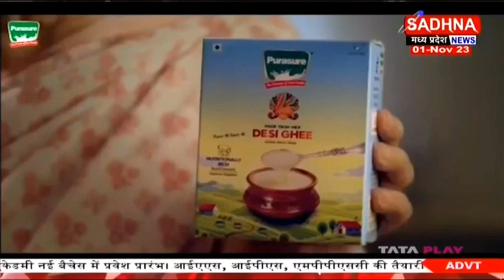सुकमा में कांग्रेस के राष्ट्रीय अध्यक्ष मल्लिकार्जुन खड़गे बीजेपी पर जमकर बरसे